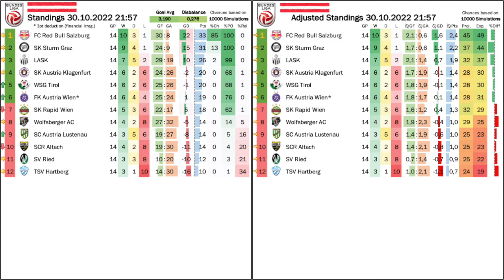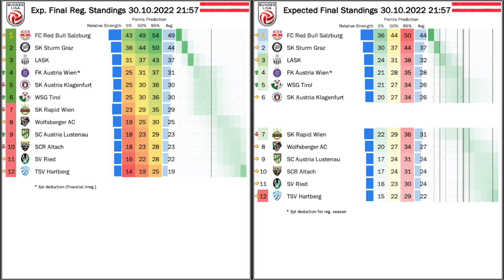Stoppage Time Madness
With quite a few remarkable results, I decided to make a dedicated Austrian Bundesliga video this video. The main talking point is of course that crazy game in Lustenau where half of the goals were scored in an (extended) stoppage time. Sturm do continue their good form, while LASK finally get a home win after two months!

00:00 Opening thoughts and observations
02:55 Rapid score five in the makeup game
05:10 Stoppage time madness in Lustenau
08:32 Twelve minute hattrick for Zulj
11:04 Sturm outlast Ried
12:12 Standings, projections and upcoming games